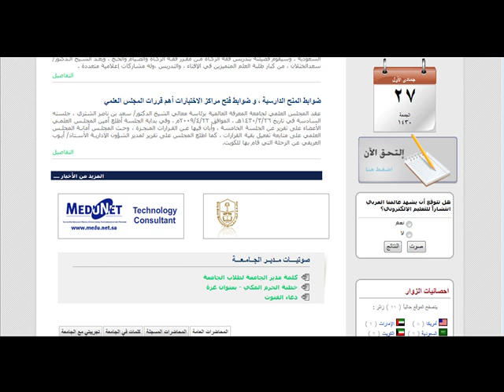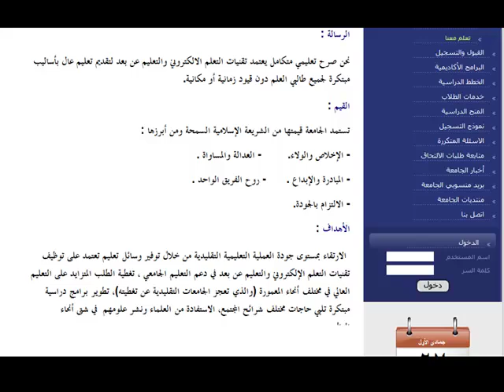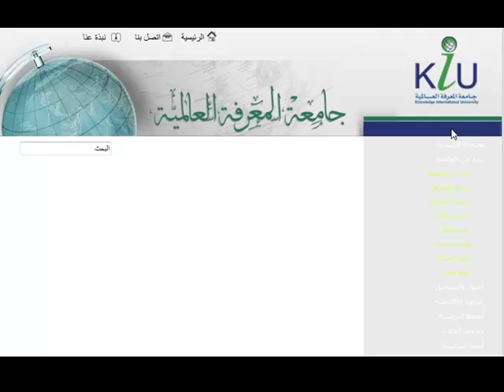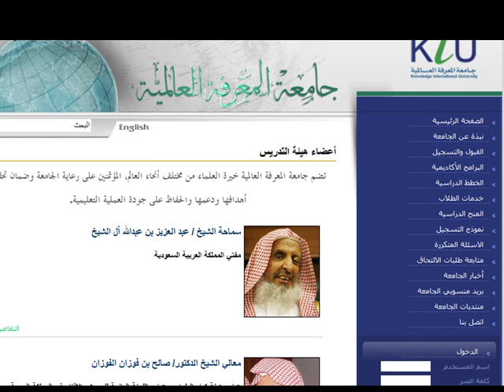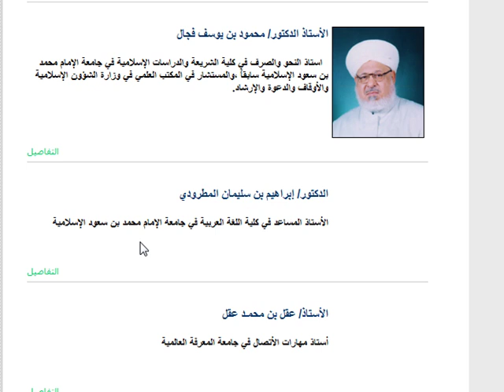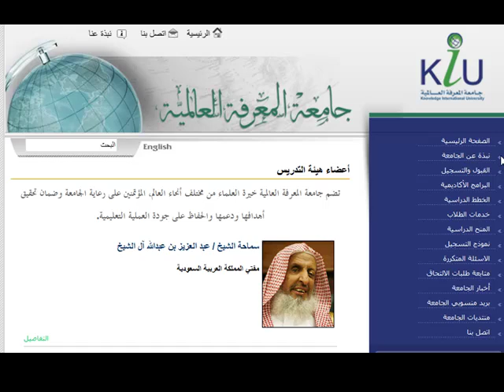تعرف على جامعة المعرفة العالمية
هذه جولة في جامعة المعرفة العالمية